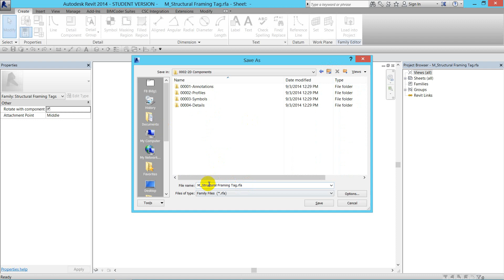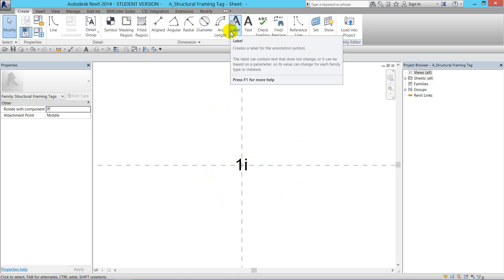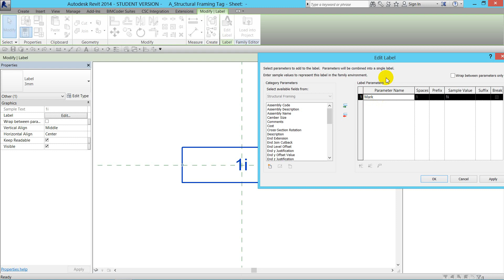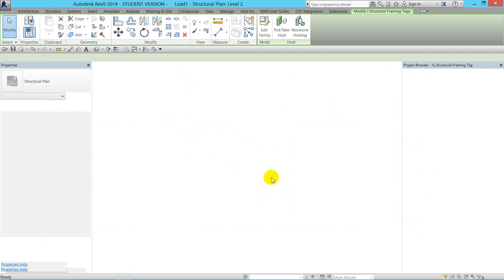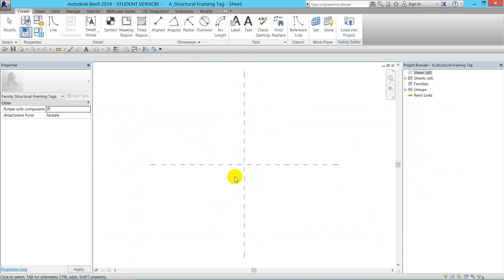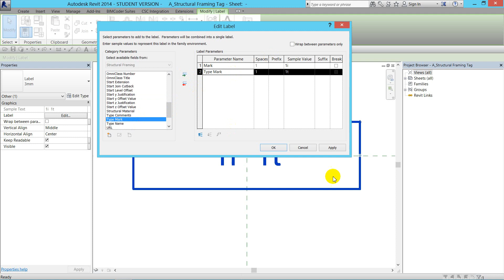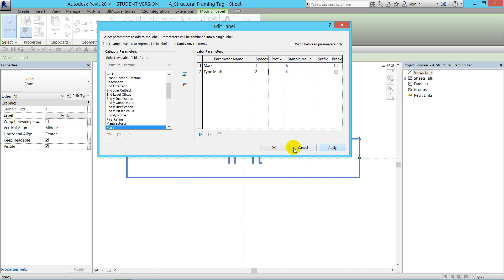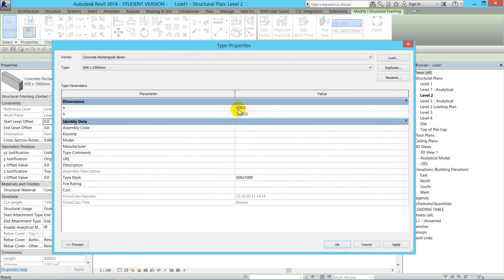Preparing Structural Framing Plan 1_ Adding Tag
Structural Framing Plan တခုကို Revit မွာ ၿပင္ဆင္ေဆာင္ရြက္တဲ့ ေနရာမွာ ပါ၀င္တဲ့ Marking/ Tag ေလးကို ထည့္သြင္းအသံုးၿပဳပံု Edit လုပ္ပံုေတြကို ေဆြးေႏြးထားတာပါ။